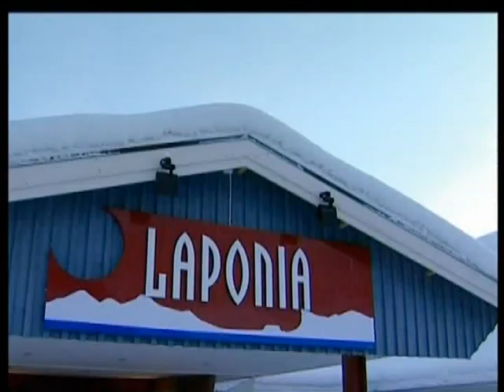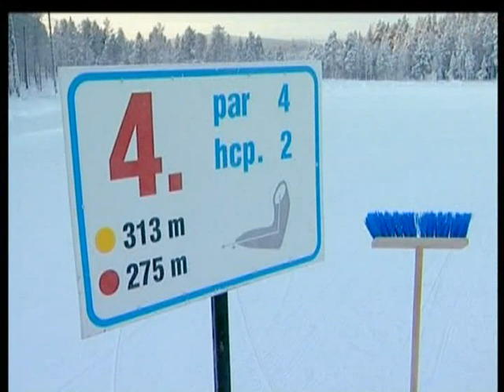SVERIGE, ARVIDSJAUR - Reporter Marlene Hedblom